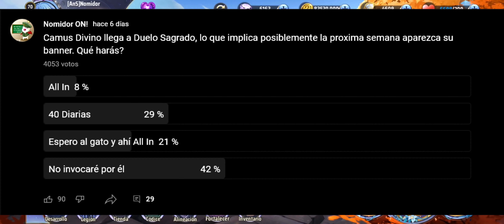♒CAMUS DC LLEGA A GLOBAL♒VALE LA PENA?♒CUANTAS GEMAS PARA DIARIAS + GATO?♒SAINT SEIYA AWAKENING KOTZ